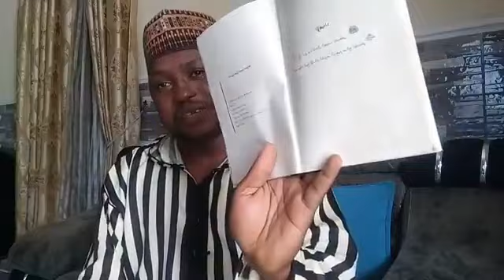Raddi zuwa ga Dr sani Rijiyar lemu,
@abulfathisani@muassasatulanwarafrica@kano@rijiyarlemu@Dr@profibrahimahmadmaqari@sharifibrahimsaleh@